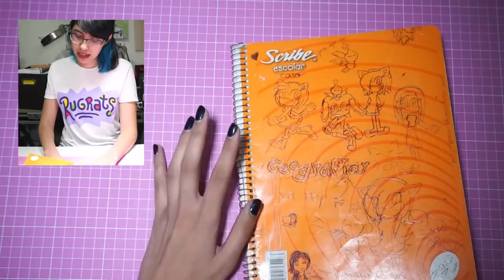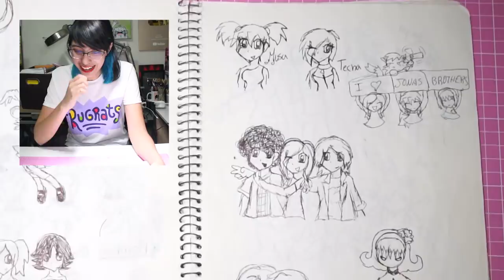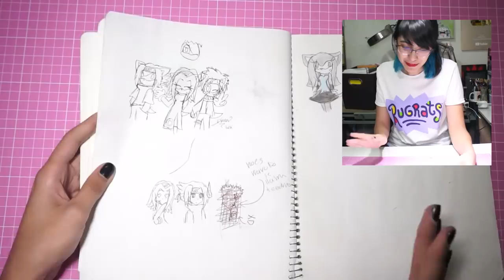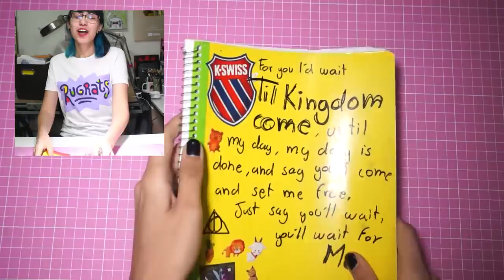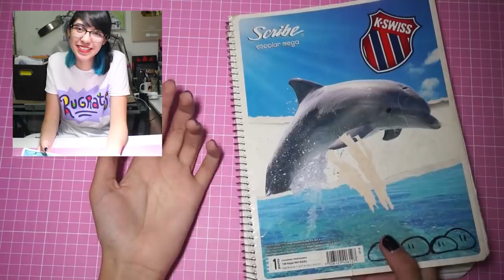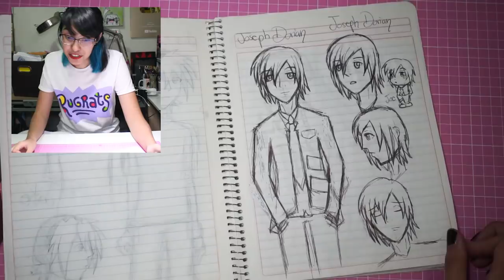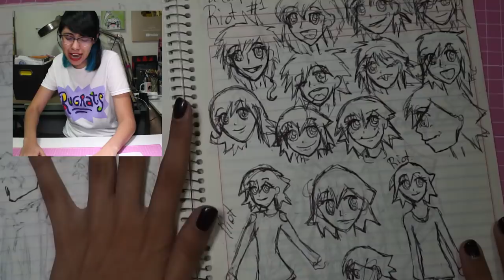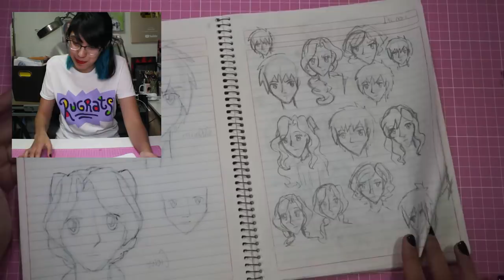Así dibujaba de pequeña :D | Diana Díaz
Hola!!! hace mucho que no nos vemos!
Espero te guste el video de hoy :D

Manager CONTACT Business ONLY
CONTACTO Manager SOLO negocios